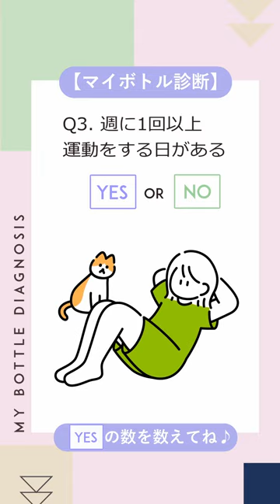ステンレスマグ（SM-VB）PR動画／象印マホービン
ステンレスマグ（SM-VB）に関する動画です。

■象印マホービン公式オンラインストア